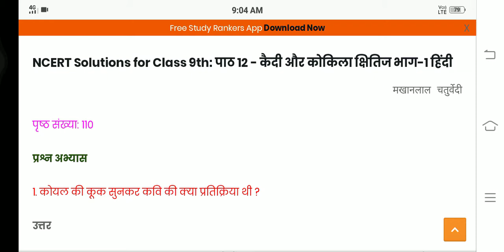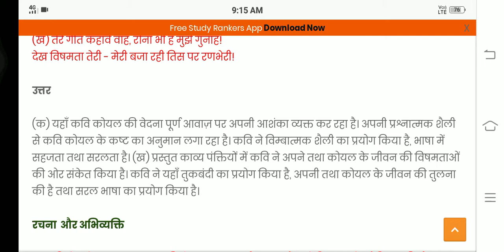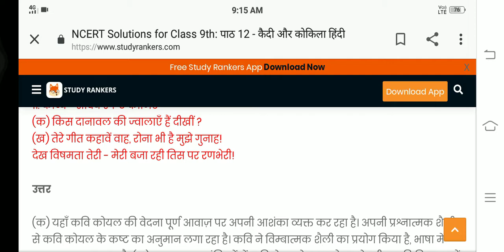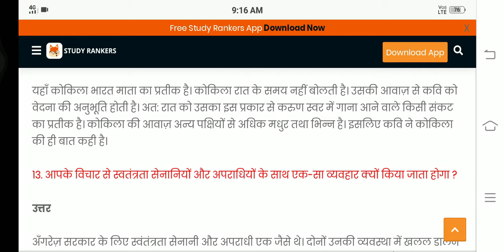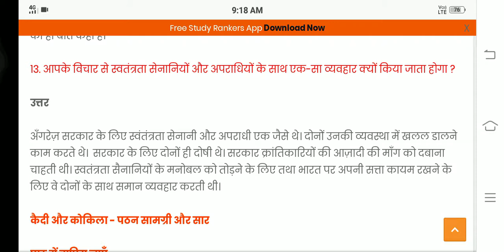PROstudyALLSUB.class 9 hindi chapter=12 kaidi aur Kokila question/answer🔥🔥